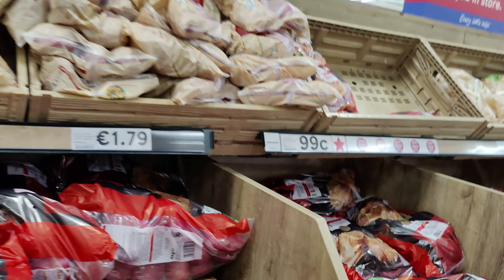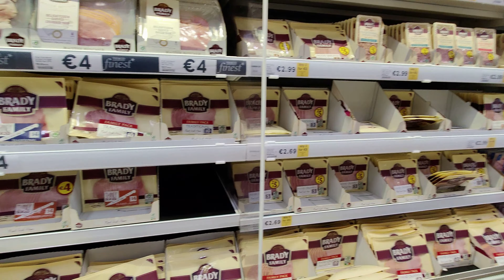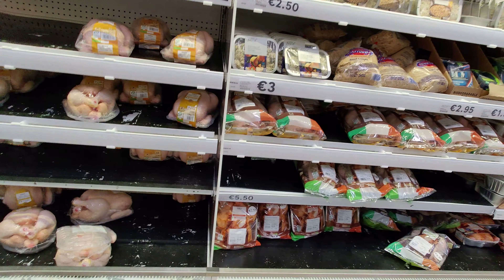🛒🛒🛒HUGE SHOPPING @ TESCO IRELAND🧡💛💚 ENJOY BEAUTIFUL VIEWS OF NAAS TOWN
TESCO IRELAND# SHOPPING IRELAND# TESCO EXTRA# NAAS# CO KILDARE
EXPERIENCE SHPPOING AT TESCO EXTRA AND BEAUTIFUL VIEWS OF NAAS TOWN, CO KILDARE